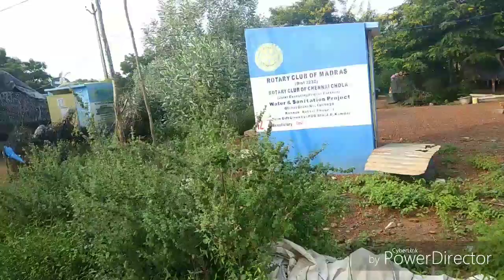thathyiankandegaye irular nemalur Gummidipoondi t k thruvalloor district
Gumudipundi to kanyakumari tribal new history
கும்மிடிபூண்டி முதல் குமரி வரை பழங்குடி இருளர் வாழ்க்கை வரலாறு
தேசம் இந்தியா
மாநிலம் தமிழ்நாடு
மாவட்டம் திருவள்ளூர்
வட்டம் கும்மிடிப்பூண்டி
ஊராட்சி நேமலூர்
பழங்குடி பகுதி தாத்தைய்யன் கன்டிகை
மொத்த குடும்பங்கள்
மொத்த மக்கள்தொகை
சுற்றியுள்ள தூரம்
தமிழ்நாடு திருவள்ளூர் மாவட்டத்தில் கும்மிடிப்பூண்டி ஒன்றியத்தில் நேமலூர் ஊராட்சியில் பொம்மாஜி குலம் தொல்குடி இருளர் பகுதியில் சுமார் 65 குடும்பங்களுக்கு மேல் 200 நபருக்கு மேல் வாழ்ந்து வருகிறார்கள் இவர்களுக்கு அரசால் வழங்கப்படும் இலவச வீட்டு மனை பட்டா 30 குடும்பங்களுக்கு வழங்கினார் தொகுப்பு வீடுகள் நிறுவனம் 30 குடும்பங்களுக்கு இலவச வீடுகள் கட்டிகொடுத்துள்ளனர் இவர்களின் தொழில் மரம் வெட்டுதல் மீன்பிடித்தல் ஆகிய தொழில்கள் செய்து வருகின்றனர்  அடிப்படை வசதிகள் குடிநீர் மின்சாரம்குறைந்தபட்ச அளவில் உள்ளதாக தெரிவித்துள்ளனர் விழிப்புணர்ச்சி இல்லாத கிராமம் ஆகவே உள்ளது கல்வி இந்தத் தலைமுறை மட்டுமே கற்று வருகிறது இவர்கள் விழிப்புணர்ச்சி அடைய வெகு காலம் ஆகும்
ஆதரவு அளித்து வரும் அனைத்துள நல்ல உள்ளங்களுக்கும் பணிவான நன்றிகள்
All watching thanks for irulasTV